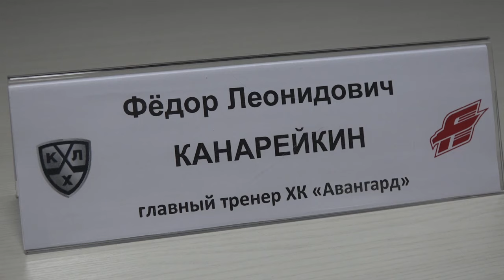Послематчевая пресс-конференция "Югра"-"Авангард" 14.02.17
"Югра" - "Авангард" - 2:3 ОТ (1:1, 1:1, 0:0, 0:1)
Гл.тренер "Авангарда" Ф.Канарейкин и гл.тренер "Югры" А.Разин подытожили матч в Ханты-Мансийске